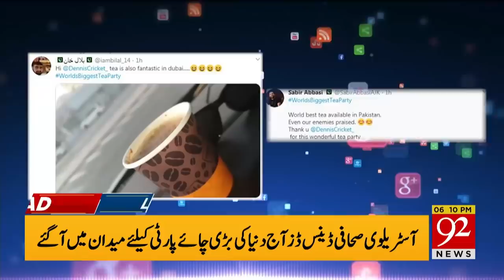News Headlines | 06:00 PM | 27 February 2020 | 92NewsHD